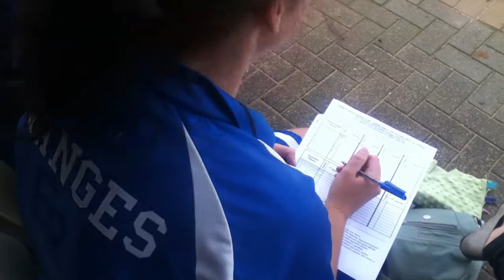Eastern Ranges Netball 2013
Cleve and Rudall netball clubs combined to form the Eastern Ranges club in 2012, pictured here, playing at Cleve.
As one of the community's most popular sports, it was important to include this short snapshot of local players an volunteers in the 1000 Stories, Cleve Community Film Project.